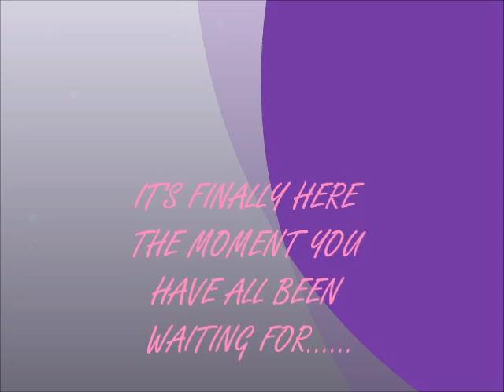LPS MORNING TIMES AT 7:00 A.M SPECIAL #1